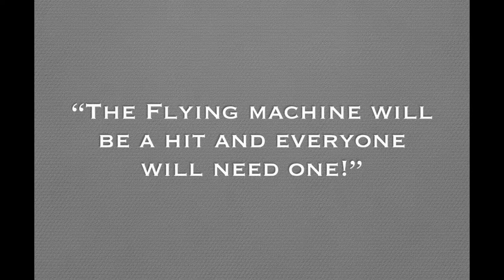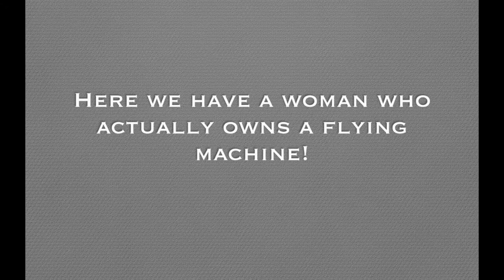The Flying Machine (silent movie)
I made this video as a project in my world history class. This Video is meant to be a comical advertisement for "the flying machine".The views expressed here do not reflect those of myself or anyone involved in the advertisement. I have given credit where credit is due.